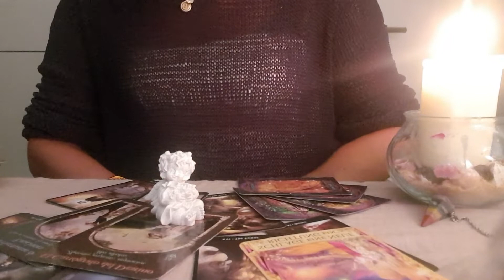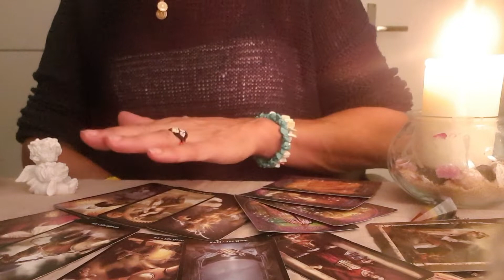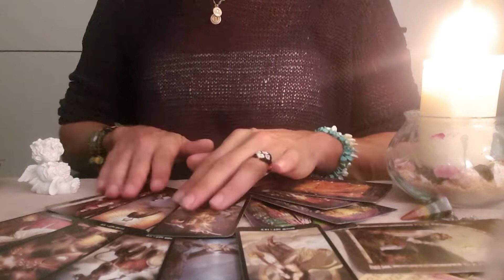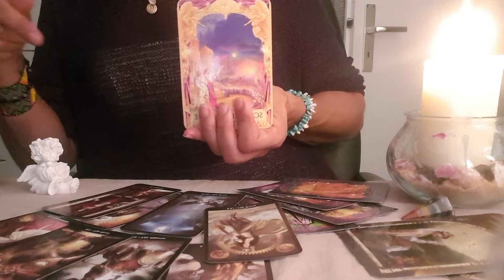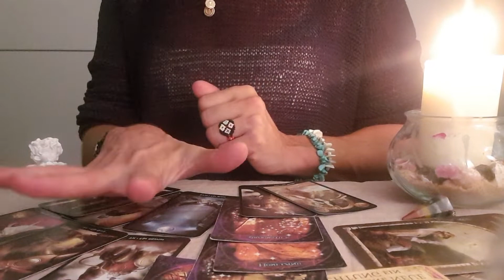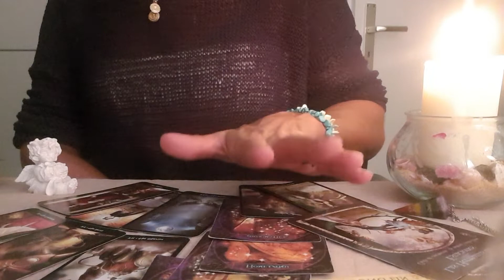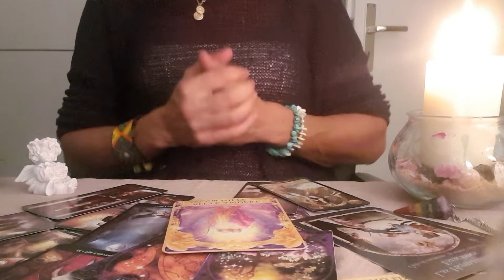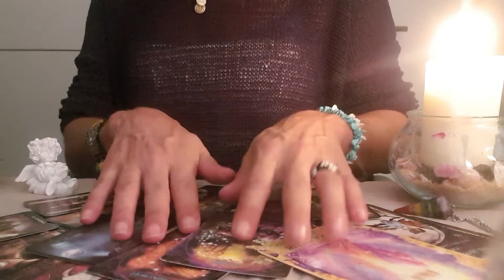🌸FISCH SEPTEMBER 2020🌸ACHTERBAHN DER GEFÜHLE FISCH💞🌸ALEYNA TAROT🌸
Aleyna Tarot

Persoenlichkeitsentwicklung & Spirituellerwachstum Anhand des Tarot.
Therapeutische Wegweisung & Problemloesungen inkl.Selbstheilungsprozesse.
Horoskope,Sternzeichen,Tarotinteractive Videos,Engelsreinigung.

Tarot Exclusiv Therapeutische Legung:   3 STD        =   100 EURO

Aleyna